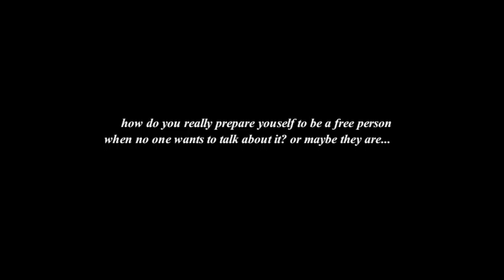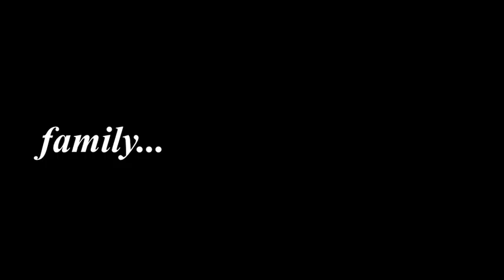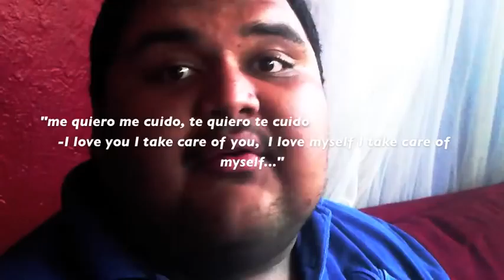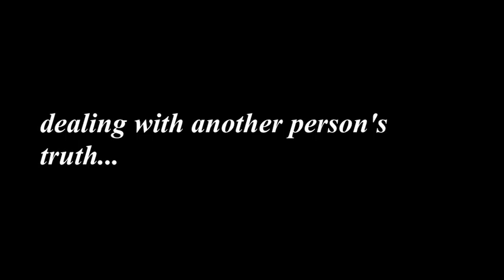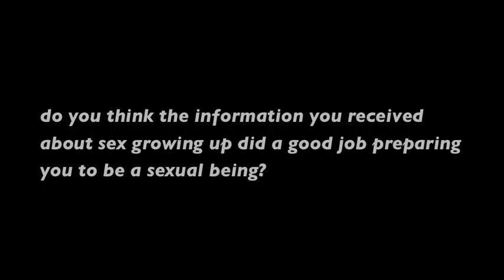Sex and Sexual Health The Empowerment and the Struggles